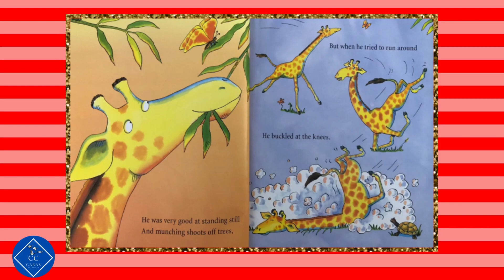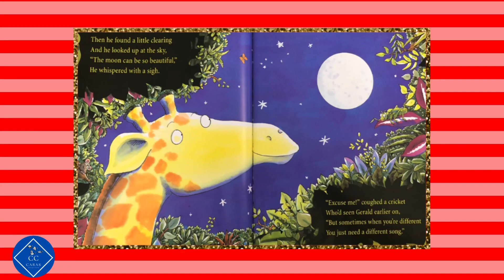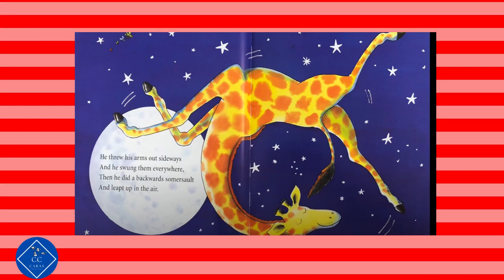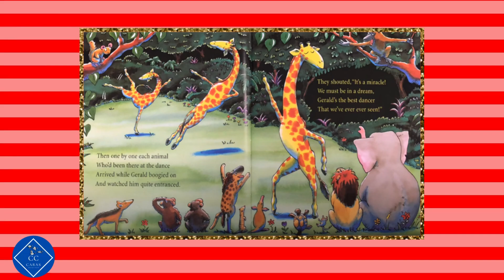Giraffes can't dance Read Aloud